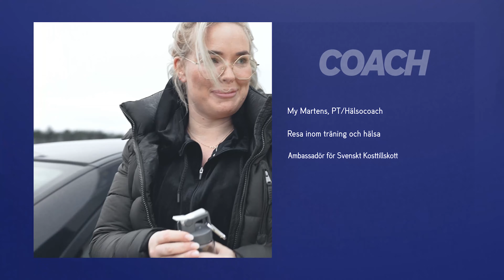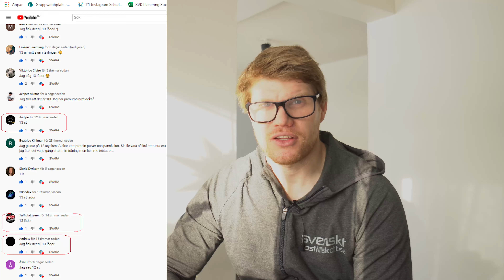Nyårslöftet 2021 - Vem vann i tävlingen? Börjar det kännas lättare nu? | Svenskt Kosttillskott